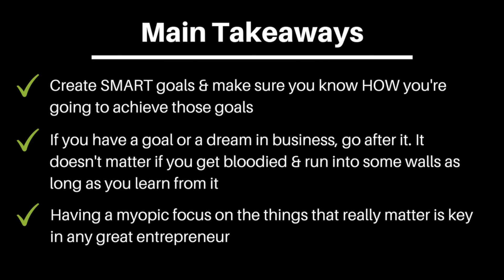KC's FINEST | Ed Van Buskirk (Founder of We Are IT!)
KC's FINEST is a video series where I, Drew Porter, am going to interview the finest businessmen to walk the streets of Kansas City. I run my mouth all the time about why college is failing to properly educate this next generation of businessmen, so I decided to do my part. I am going to take you on a journey through Kansas City history and do my part in educating both myself and those around me.

In this first segment of KC's FINEST, I sat down with one of my mentors, Ed Van Buskirk.

Ed’s corporate experience includes software engineering with Burroughs Corporation, consulting services with Digital Equipment Corporation and manager of Sprint’s World Headquarters Data Center. In 1996, Ed left the corporate world and founded We Are IT which provides proactive IT infrastructure management for small and medium size businesses. Ed is married to his wife Barb and they have three children. Ed is a native of Kansas City and graduated from Rockhurst University in 1983 with a Bachelor’s degree in Computer Science. Ed has held leadership roles in various business, religious and cultural organizations throughout his career including the National Speakers Association, American Club Association, St. Thomas More, Boy Scouts of America and Optimist International.

There were so many great lessons in this interview, but a few that stood out to me are:

- Create SMART goals & make sure you know HOW you're going to achieve those goals
- If you have a goal or a dream in business, go after it. It doesn't matter if you get bloodied & run into some walls as long as you learn from it
- Having a myopic focus on the things that really matter is key in any great entrepreneur

If you have another Kansas City businessman or entrepreneur who you would like to see on this show, leave their name in the comments & I'll do my best to get an interview with them!